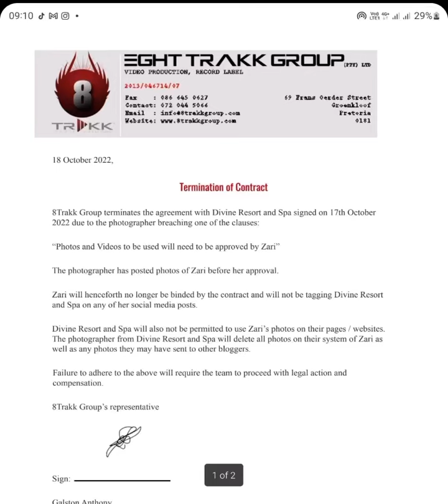Zari The Boss Lady Terminated Her Contract With Divine Resort & Spa Immediately After Signing ☺️